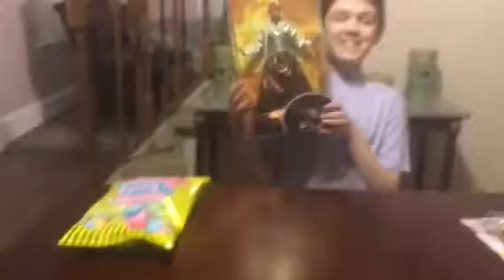Easter 2018 basket and gifts